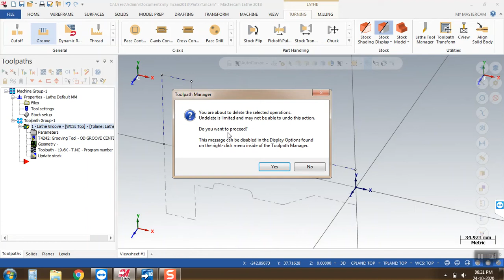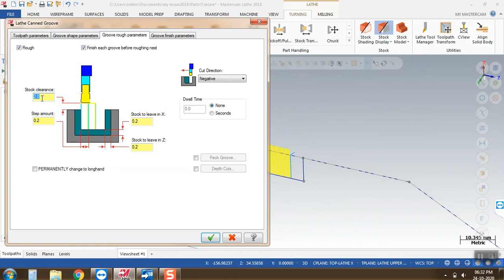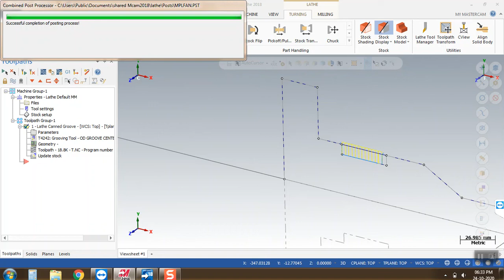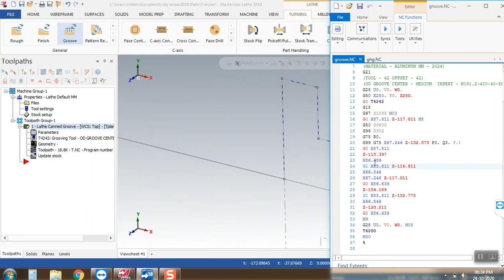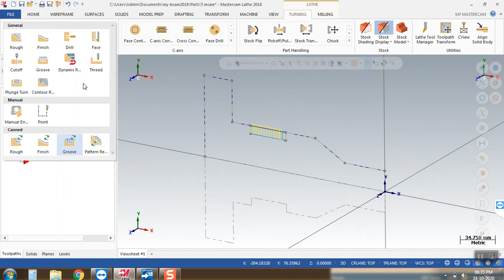Mastercam 2021 CNC Turning (Lathe) Tutorials | how to create Groove Canned Cycle (G75) in Mastercam?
Mastercam 2021/2020 CNC/ VMC Programming series step by step tutorial for beginners, in this CNC Turning lathe tutorials we will learn how to create grooving canned cycle ( g75 in cnc programming ) in mastercam 2021in Hindi.
series we learn 3 Axis in mastercam 4 Axis in mastercam & 5 axis in mastercam tutorials. in this tutorial we learn how to create mastercam contour tool path and how to create NC program in mastercam.
In this mastercam Lesson we will learn

1.How to start mastercam?
2.What is a contour toolpath in mastercam?
3.How to create contour milling tool path in mastercam?
4.How to simulate in mastercam?
5.How to verify tool path in mastercam?
6.How to create Nc file in mastercam ?

MAstercam 2021/2020 hindi tutorials for beginners series

Day-1
Mastercam 2021 hindi tutorials | How to Start Mastercam 2021 CNC / Vmc programming | Contour Milling